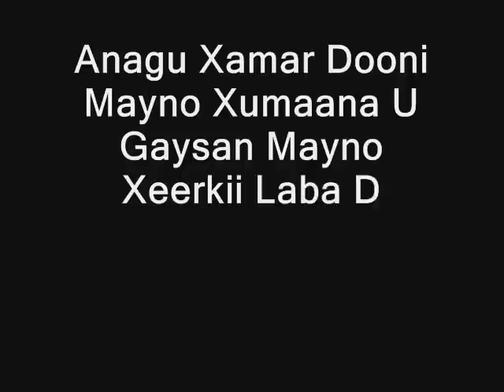Soomaaliya Dooni Mayno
Soomaaliya Dooni Mayno micnaheedu maaha in la neceb yahay dadka ama dalka soomaaliya ee waxaa loola jeedaa Soomaaliya wax dambe wadaagi mayno hadaanu nahay Dalka Somaliland.